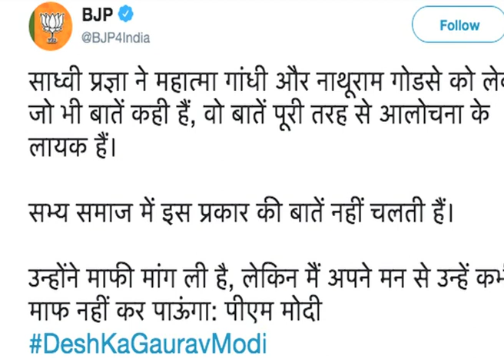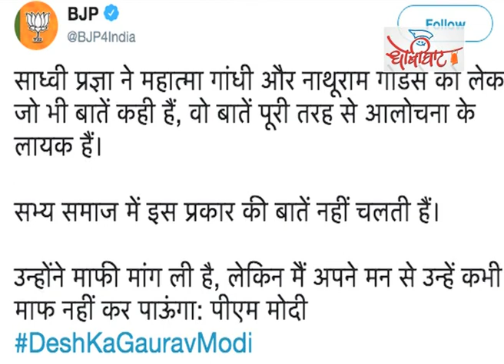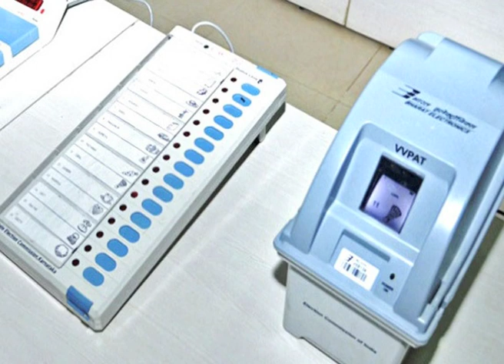गोडसे, गांधी और प्रज्ञा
भाजपा की लोकसभा उम्मीदवार ठाकुर ने फिर से कहा नाथूराम गोडसे जिन्होंने महात्मा गांधी की हत्या की वह देश भक्त थे. मोदी ने कहा प्रज्ञा  को माफ नहीं करेंगे. अमित शाह ने कहा के खिलाफ प्रज्ञा की उम्मीदवारी यह हमारा सत्याग्रह था. एक बार प्रज्ञा ने महात्मा गांधी को मारा ,महात्मा गांधी की हत्या एक बार और भाजपा की राष्ट्रीय कार्यालय में हुई. क्या गोडसे राष्ट्रभक्त हो सकता है. इस पर ही रविवार विशेष. खबरों के पीछे की खबर देखने के लिए देखते रहिए धोबी घाट अशोक वानखड़े के साथ.

महात्मा गांधी
# सत्याग्रह
# नाथूराम गोडसे